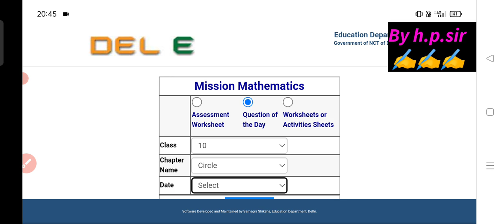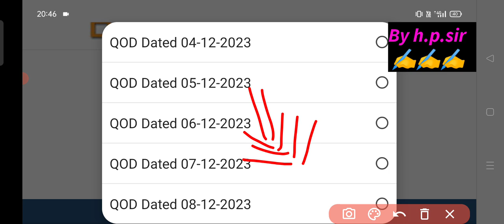Class 10th Mission Mathematics Worksheet Solution 11/12/23 || class 10 mission maths worksheet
Class 10th Mission Mathematics Worksheet Solution
11/12/2023 ||class 10 mission maths worksheet
class 10 mission mathematics 11 december 2023
11 december 2023 class 10 mission mathematics